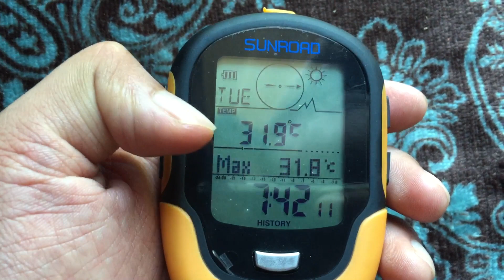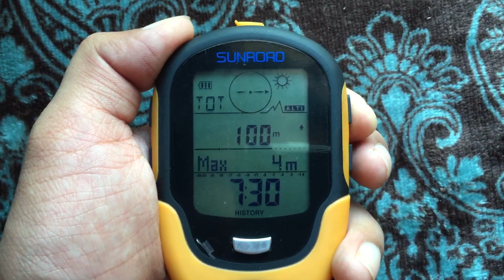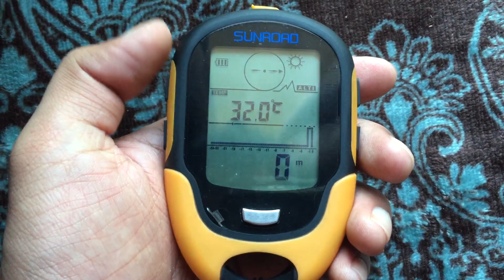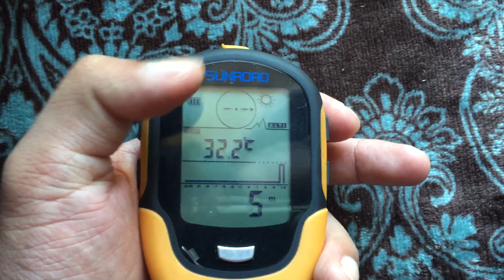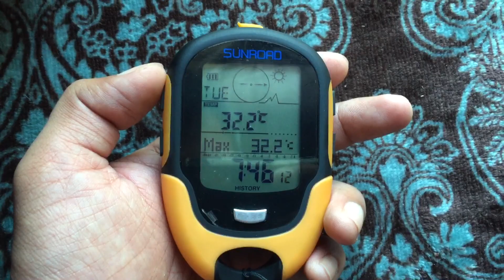รีวิวเครื่องวัดความสูง SUNROAD FR500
วิธีใช้เครื่องวัดความสูง SUNROAD FR500 ราคา 500 กว่าบาท
หาซื้อได้ตาม Shopee หรือ Lazada

Digital Altimeter Barometer Review

คลิปทดลองใช้งานจริง